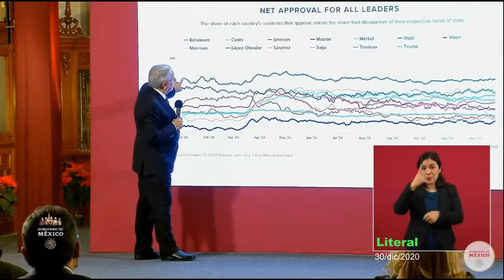AMLO presume segundo lugar en encuesta internaciona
AMLO presume segundo lugar en encuesta internacional de medición de aprobación de Jefes de Estado.
Sólo lo supera Narendra Modi de la India

"Ahí vamos, gracias al pueblo de México": López Obrador